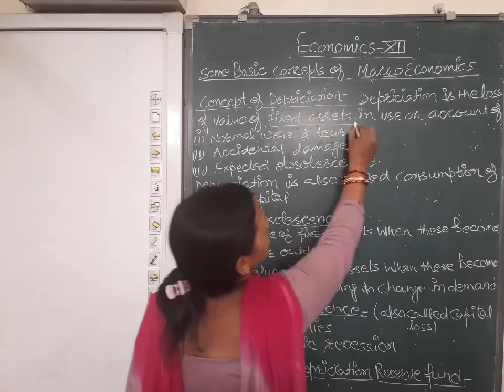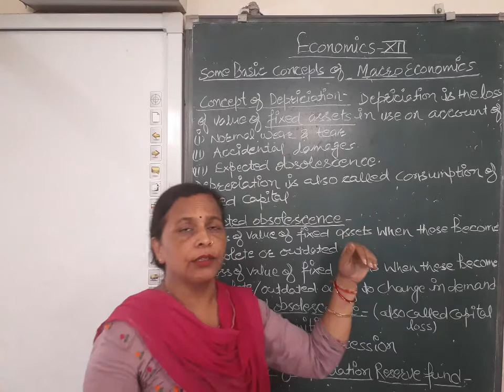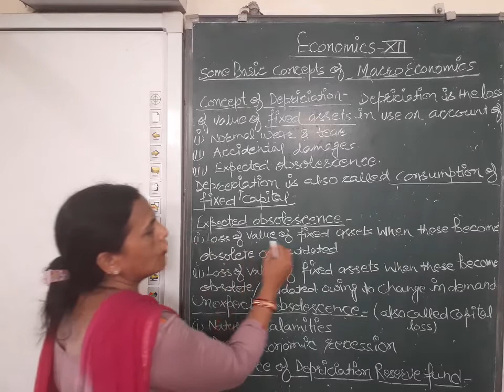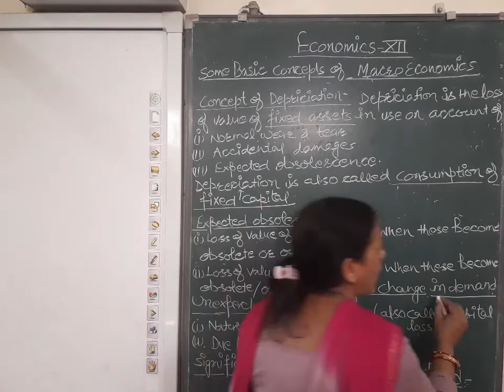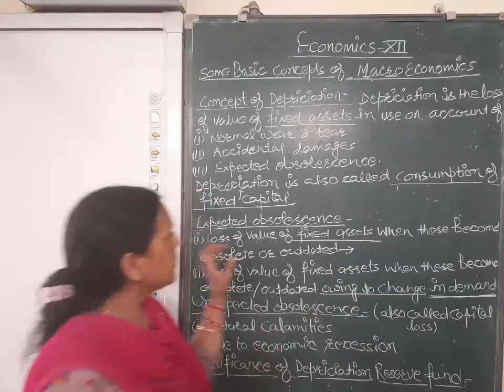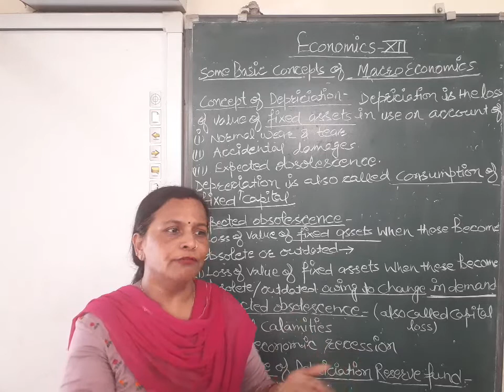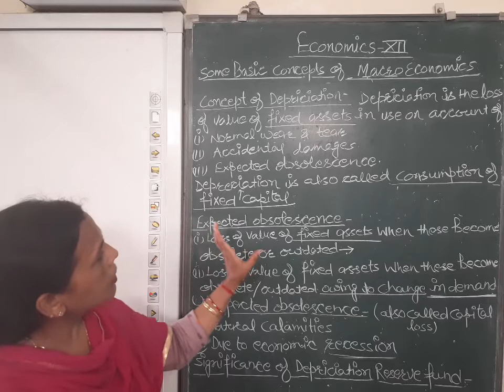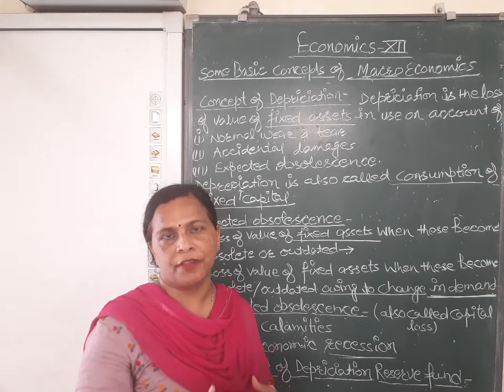XII Economics- Some basic concepts of Macroeconomics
Concept of Depreciation